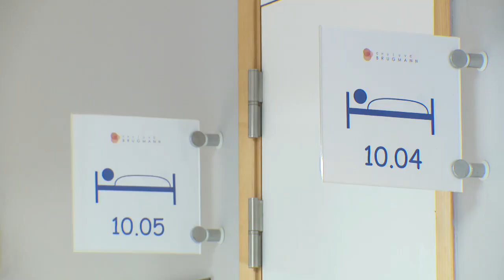CHU Brugmann : ouverture d'une unité Covid